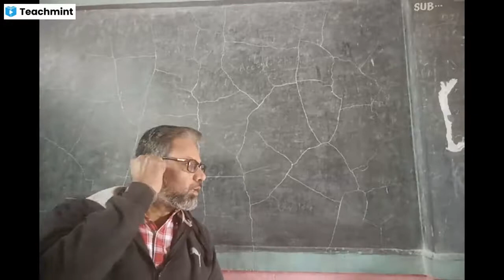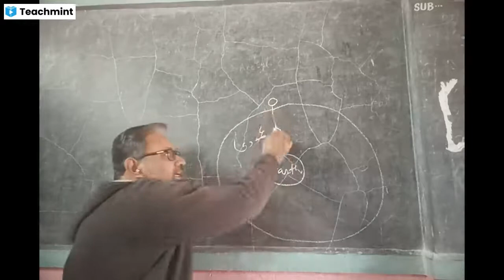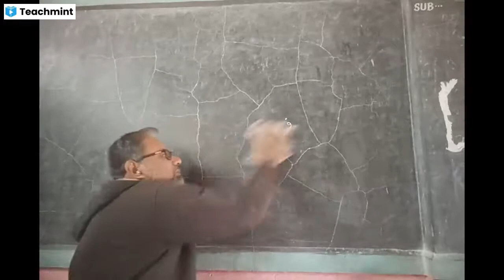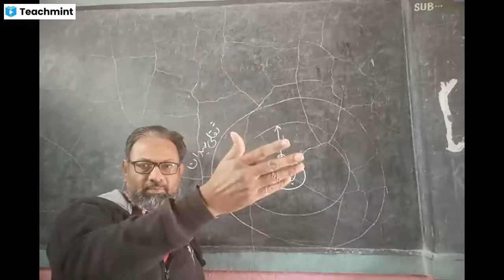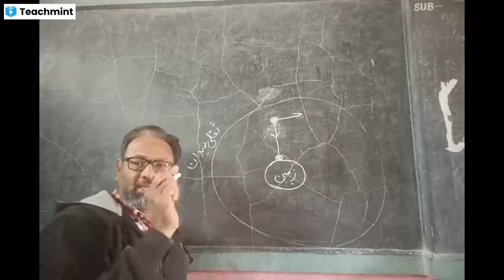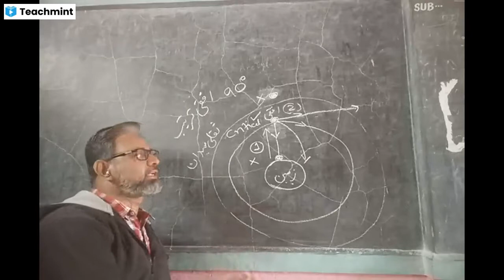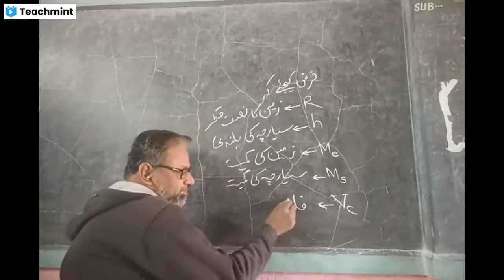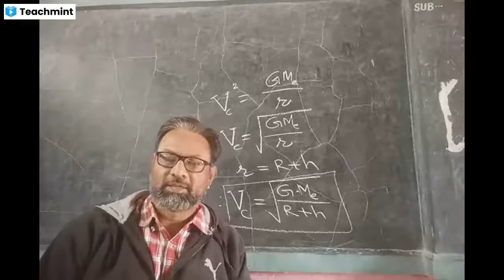Gravitation / Class XI Physics / Projection of Satellite / Critical Velocity / Vc = 7.92 km/s